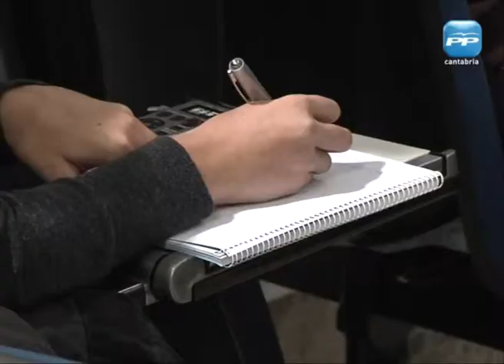El PP advierte al Gobierno que "está forzando mucho la máquina" con relación a la deuda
La diputada regional del Partido Popular de Cantabria, Cristina Mazas, advirtió al Gobierno que "está forzando mucho la máquina" con relación a la deuda y le pidió "cautela", porque el año que viene habrá que "devolver amortización e intereses" de más de 1.000 millones de euros y el dinero que queda para hacer otras cosas "es muy limitado".

Asimismo, Cristina Mazas pidió al Gobierno que en estos seis meses que faltan para las elecciones "deje a un lado los intereses electoralistas" y aplique criterios de "prudencia y austeridad para unas cuentas públicas que ya comprometen los presupuestos para los próximos años".

La parlamentaria regional del PP dijo que su formación política no quiere lanzar un "mensaje pesimista" sino "realista" sobre la situación de las cuentas públicas regionales y añadió que en momentos de crisis económica hay que "priorizar aquello que es necesario" y no hacer en el año 2011, sino en otro año, lo que es menos necesario.

Según explicó Cristina Mazas, si el Gobierno cántabro ejecuta completamente las previsiones de deuda para este año contempladas en los presupuestos regionales de 2011, cuando se cierre el ejercicio la administración general de la Comunidad Autónoma (las consejerías) tendrá una deuda a largo plazo de 1.077 millones de euros, frente a los 271 millones que había a finales de 2002, último año de gestión completa del Partido Popular.

Eso significa que la deuda se ha multiplicado por cuatro en este tiempo y fruto de ese incremento, las partidas presupuestadas este año para amortización e intereses de la deuda son las dos que más crecen en el presupuesto regional.